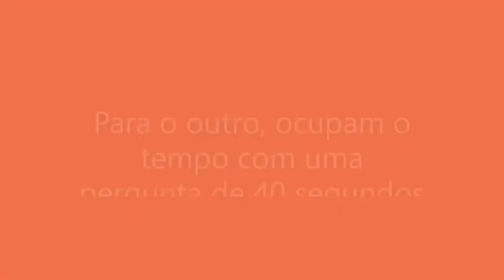VEJA E TIRE SUAS PRÓPRIAS CONCLUSÕES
INACREDITÁVEL!